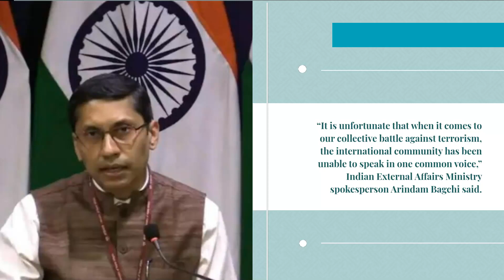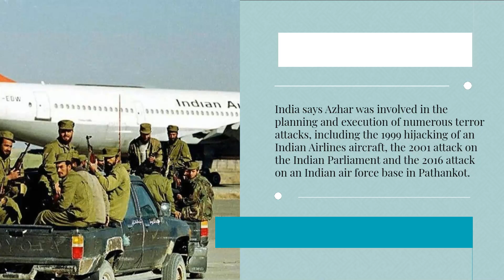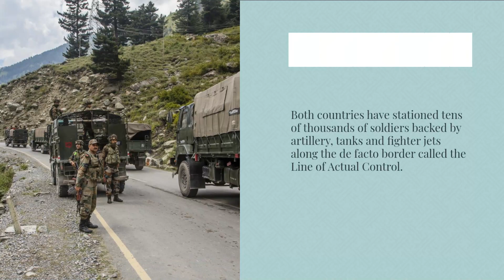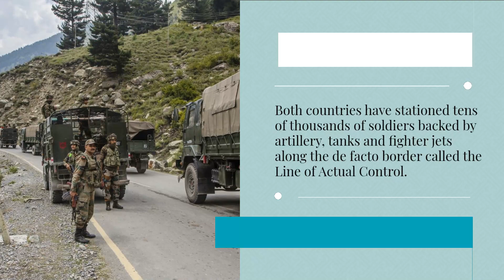India criticizes China for blocking UN sanctions on militant, As China funds Terrorism in India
India criticizes China for blocking UN sanctions on militant, As China funds Terrorism in India, using Proxy Pakistan

Pakistan makes a living as a Renter State, By renting out its Army, Terrorist Oufits and its Land . It is currently a Chinese Vassal and provides Terrorist to meet the needs of China

India on Friday criticized China’s decision to block the imposition of U.N. sanctions sought by it and the United States against the deputy chief of Jaish-e-Mohammad, a Pakistan-based extremist group designated by the United Nations as a terrorist organization.

“It is unfortunate that when it comes to our collective battle against terrorism the international community has been unable to speak in one common voice,” Indian External Affairs Ministry spokesperson Arindam Bagchi said.

Abdul Rauf Azhar has been under U.S. sanctions since December 2010 for acting for or on behalf of the group, known as JEM.

India says Azhar was involved in the planning and execution of numerous terror attacks, including the 1999 hijacking of an Indian Airlines aircraft, the 2001 attack on the Indian Parliament and the 2016 attack on an Indian air force base in Pathankot.

An official at China’s U.N. Mission, who was not authorized to speak publicly, said on Wednesday that his country put the proposed listing of Azhar for sanctions on hold because it needed more time to study the case.

He said the U.N. Security Council committee monitoring sanctions allows “holds” on people proposed for sanctions, “and there have been quite a number of similar holds by committee members on listing requests.”

In June, China put a hold on adding Abdul Rehman Makki, deputy chief of another Pakistani group proscribed by the U.N., Lashkar-e-Taiba, to the U.N. blacklist.

Makki has been under U.S. sanctions since November 2010, and India says he has been involved in raising funds, recruiting and radicalizing young people to resort to violence, and planning attacks, including in Mumbai in 2008.

The Indian spokesperson said on Friday there should be no double standards in dealing with terrorists. “The practice of placing holds and blocks without giving any justification must end. It is most regrettable that genuine and evidence-based listing proposals pertaining to some of the most notorious terrorists in the world are being placed on hold,” Bagchi said in a statement.

Pakistan has outlawed more than 65 militant groups it created by changing their names, including Jaish-e-Mohammad and Lashkar-e-Taiba.
China enjoys strong friendly ties with Pakistan. Beijing is financing tens of billions of dollars’ worth of megaprojects as part of the China-Pakistan Economic Corridor. The package includes road construction, power plants and agriculture and has an estimated cost of up to $75 billion.

India’s ties with China have deteriorated amid tensions caused by a more than two-year-old Chinese Aggression and standoff between the two countries’ armies at their disputed border in the eastern Ladakh area.

Both countries have stationed tens of thousands of soldiers backed by artillery, tanks and fighter jets along the de facto border called the Line of Actual Control.

In 2020, 20 Indian troops were killed in a clash with Chinese soldiers involving clubs, stones and fists along the disputed border. China said it lost an unknown number of  soldiers.

Pakistan is a Vassal state of China and is providing Terrorist and Logistical support to China in its war against India